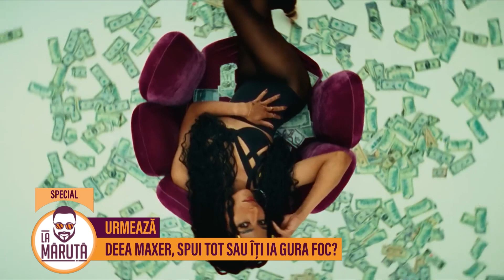Mario și Renato, piesă fresh și test de spontaneitate